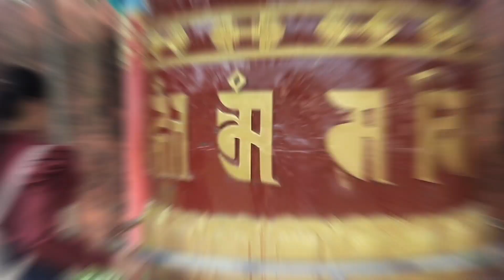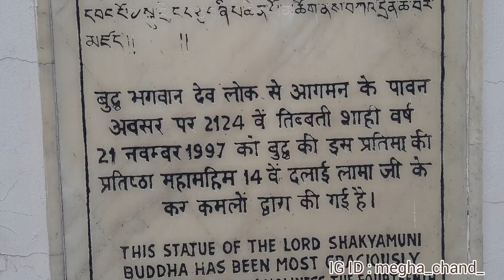उत्तराखंड देहरादून में बुद्ध का सबसे बड़ा statue😮|| Buddha Temple |अभी तक नहीं देखा🙄तो जरूर देखें👍🏻